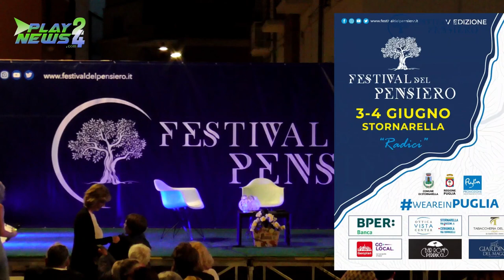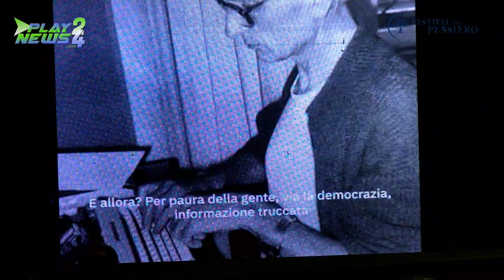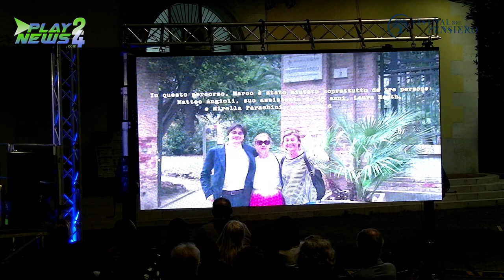Festival del Pensiero 1^Serata